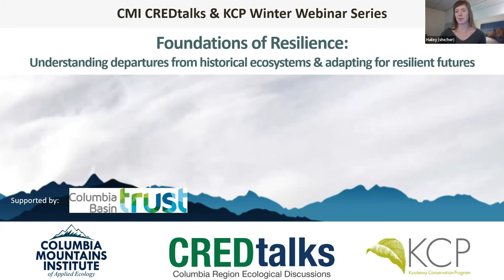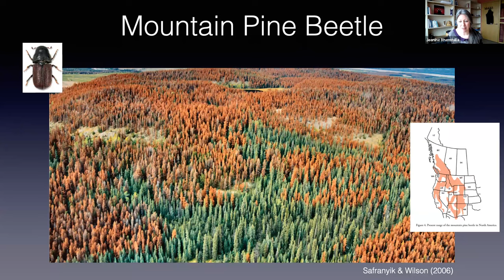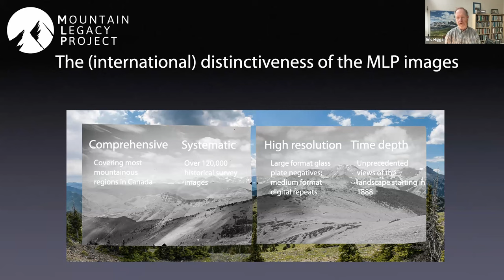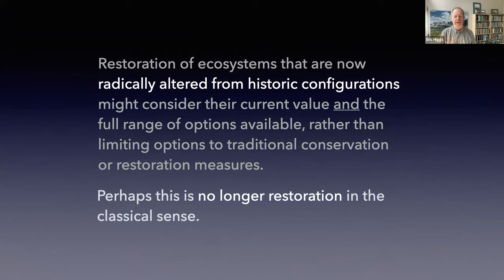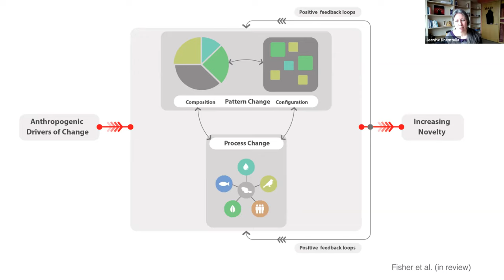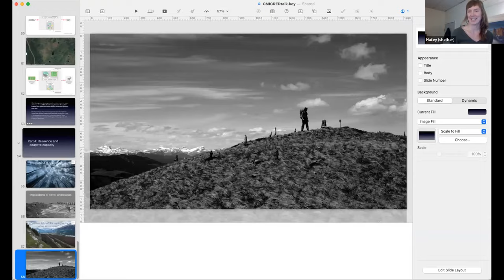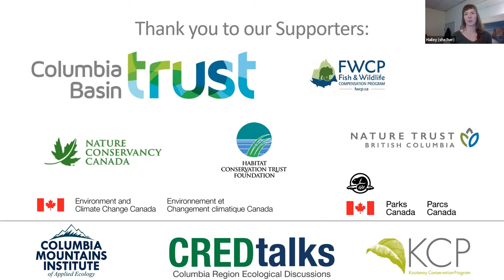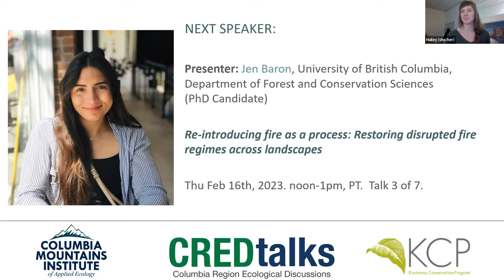E. Higgs & J. Rhemtulla: Emerging Landscape Novelty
Webinar 2 of 7: Foundations of Resilience - Understanding departures from historical ecosystems and adapting for resilient futures